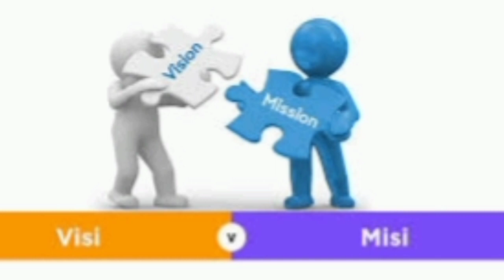Buat Sahabatku Yang Kini Sedang Tergores Hatinya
siBuat Sahabatku Yang Kini Sedang Tergores Hatinya

Sahabatku.
Menangislah disaat hatimu tergores.

Sahabatku.
Hentikan sejenak tangismu, beri kesempatan nuranimu berfikir.

Sahabatku.
Hapuslah air matamu, segeralah berbenah dan wujudkan mimpimu.

Sahabatku.
Semoga Tuhan meridhoi perjuanganmu.

Sahabatku.
Semoga tercapai cita dan cintamu.

Sahabatku.
Kebahagianku adalah bila kau selalu bahagia

Sahabatku.
Inilah hadiah untukmu dari aku yang bukan siapa siapa, hanya selalu mengajak semua berbahagia.